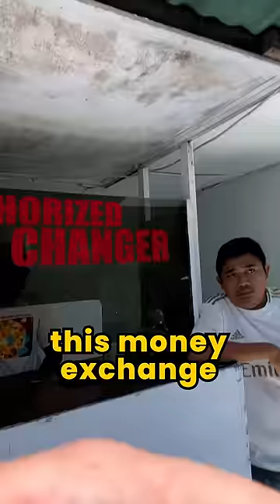This is how you will get scammed in Bali!